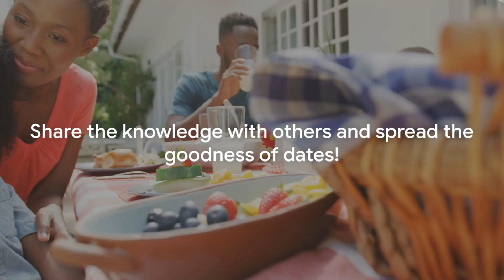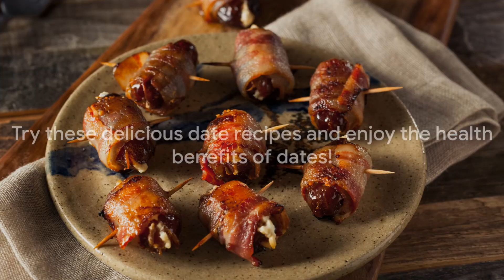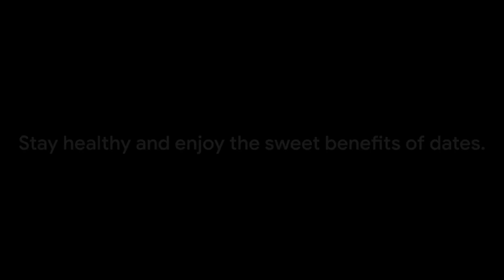What Will Happen If You Start Eating Dates Everyday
In this captivating video, we uncover the incredible health benefits that come with indulging in delicious dates every day! From boosting digestion to enhancing heart health, and even promoting radiant skin, dates are a powerhouse of nutrition with a rich history. Join us as we explore the top reasons why incorporating dates into your daily diet can revolutionize your wellbeing!

One of the outstanding advantages of consuming dates regularly is their remarkable impact on digestion. Packed with fiber, these delightful fruits facilitate smooth bowel movements and help alleviate constipation. Additionally, dates possess natural laxative properties that aid in maintaining a healthy digestive system.

Furthermore, studies have shown that incorporating dates into your routine can have substantial benefits for heart health. Their notable potassium content plays a crucial role in regulating blood pressure, reducing the risk of strokes, and promoting optimal cardiovascular function. With dates, you can take a delicious step towards a healthier heart!

Did you know that dates are also exceptional for maintaining glowing skin? Bursting with antioxidants, vitamins, and minerals, these small wonders help combat free radicals, which contribute to the aging of your skin. Consuming dates daily can leave you with a rejuvenated complexion, as well as soft and supple skin.

This video uncovers many more astonishing health benefits that come with making dates a regular part of your diet. From improving bone health, supporting a healthy pregnancy, to boosting brain health, the advantages are endless! Don't miss out on discovering the secrets of this exquisite fruit that has been cherished for centuries.

So, why wait? Start indulging in the deliciousness of dates today and unlock the remarkable health benefits they offer. Your body will thank you for it!

ofdates